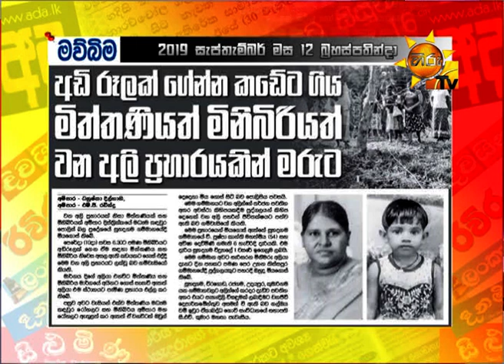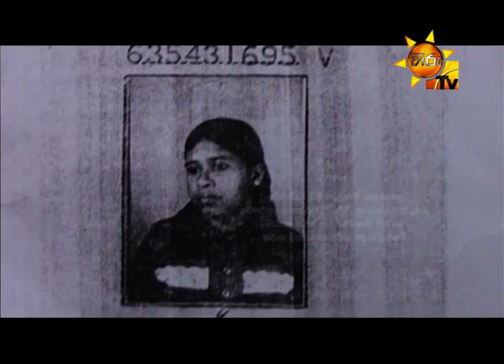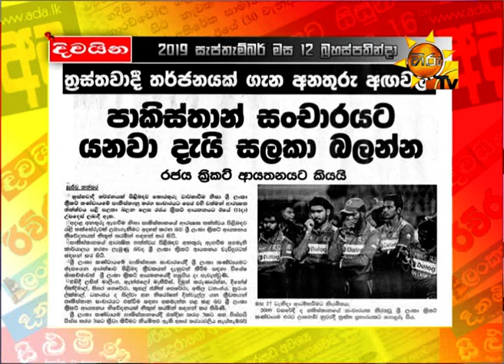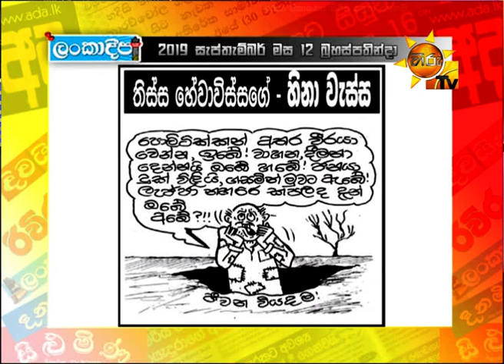Hiru Tv Paththare Wisthare | Episode 2584 | 2019-09-12